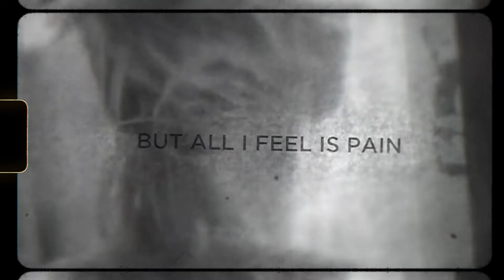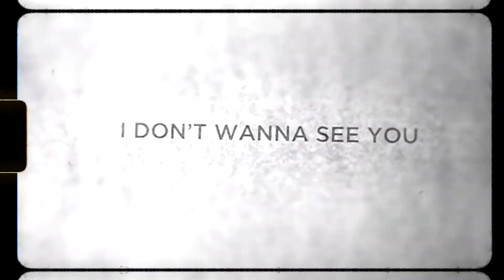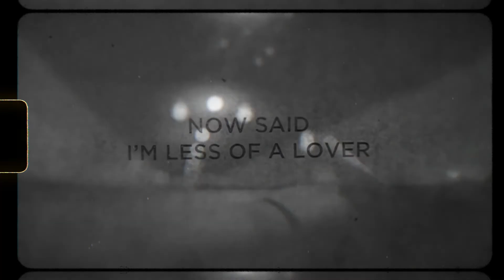Will Newman - I Don't Wanna See You With Anyone Else (Official Music Video)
The official music video to 'I Don't Wanna See You With Anyone Else' by Will Newman.